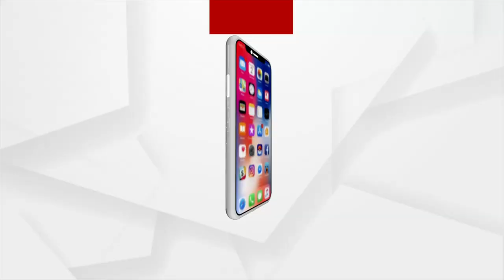କାଶ ତଣ୍ଡିର ଧବଳ ଚାଦରରେ ସଜେଇ ହୋଇଛି ପରିବେଶ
କାଶ ତଣ୍ଡିର ଧବଳ ଚାଦରରେ ସଜେଇ ହୋଇଛି ପରିବେଶ। ପ୍ରକୃତିର ମନୋରମା ଦୃଶ୍ୟକୁ ଦେଖିଲେ କବି ଭାବୁକ ସମସ୍ତଙ୍କ ମନରେ ନିଆରା ଉନ୍ମାଦନା। କାଶ ତଣ୍ଡି ଆବାହନ କରେ ମା ଜଗତ ଜନନୀ ମା ଦୁର୍ଗାଙ୍କୁ।